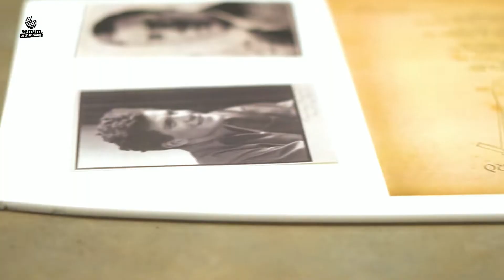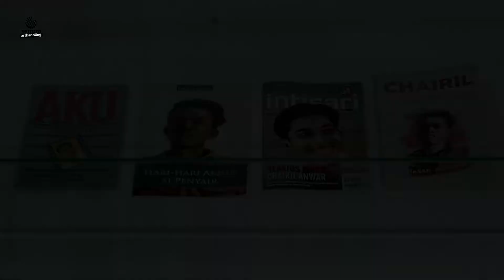Dibalik layar, pameran arsip100tahun chairil anwar Aku Berkisar Antara Mereka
Serrum arthandling berpartisipasi dalam persiapan memperingati 100 tahun CHAIRIL ANWAR dengan Pameran Aku Berkisar Antara Mereka yang diselenggarakan Komunitas Salihara 28 Oktober - 4 Desember 2022.